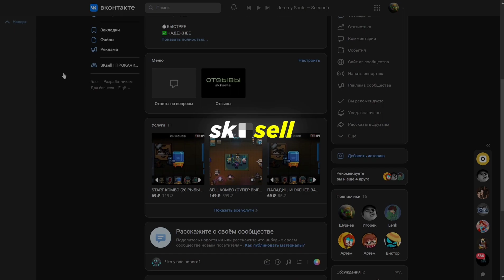ОНИ ВЫГОДНЫЕ ! ЛУЧШИЕ БЕСПЛАТНЫЕ ПЕРСОНАЖИ ДЛЯ ПОКУПКИ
🗣️Приветствую! В данном выпуске я опять поговорю про персонажей , а теперь это будут бесплатные персонажи, да , чем-то ролик похож на один из моих прошлых, да и про персонажей я уже много снимал, а здесь будет ролик о том , какие бесплатные персонажи лучшие и кого стоит прокачать или купить, по большей части ролик для новичков

Дискорд - KlausExe#3124
Соул кнайт , персонажи , недонатные персонажи, бесплатные персонажи , топ бесплатных персонажей , топ 5 бесплатных персонажей